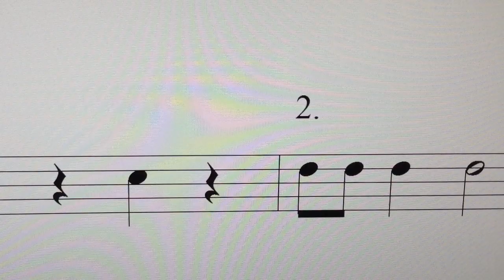DO RE MI FA SOL en clave de Do (Menorah)